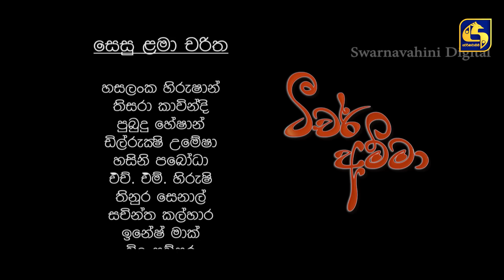Teacher Amma || Episode 78 ll ටීචර් අම්මා ll 30th September 2021